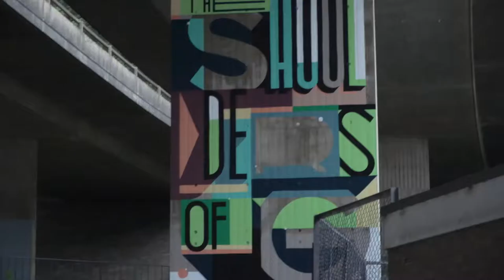GNZY - Space Cookie (Official Music Video)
Artist - GNZY
Prod by GNZY
His Instagram @backedupgunz_

Mastered by Jed Brown
His Instagram @xxrigolo

Filmed and edited by Josch Gudgeon
His Instagram @joschgfilms

Space Cookie · GNZY · Conor Irven · Conor Irven

Space Cookie

Parental warning
Explicit lyrics